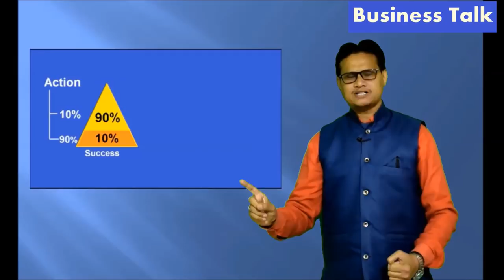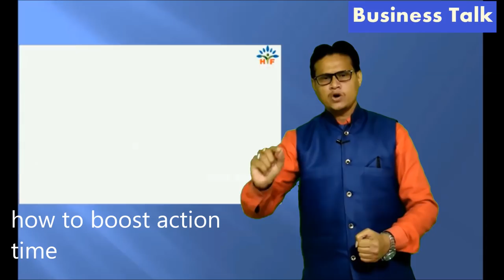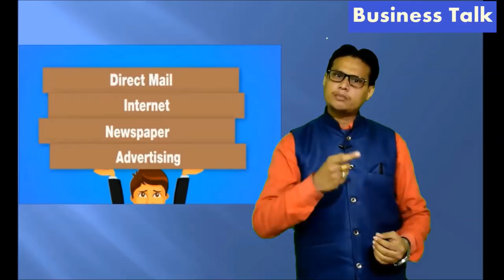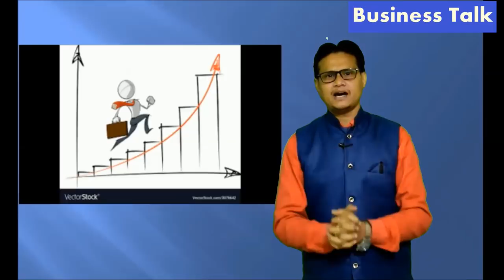Business Management !! Business Booster ABACUS GYAN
Mr. Lalit Sharma  is a thought Abacus, Vedic math and Mind Trainer , a motivational speaker, Teacher and Business trainer and a business Coach. He specializes in spiriting and empowering people to realize their true potential.

Motivational Speaker, Motivational Speaker in India,
Corporate Trainer, Corporate Trainer in India, Keynote Speaker,
 keynote speaker in India, sales trainer,
 Corporate sales trainer in India,
Mr. lalit sharma is a Motivational Speaker, Leadership Consultant,
Leadership Trainer, Leadership Trainer in India, Top Leadership Trainer in India, keynote speaker in Delhi, Motivational Speaker in Delhi,
Top Team Building Trainer, Outbound Trainer, sales trainer in Hindi, sales trainer in Gurgaon, employee engagement trainer, CEO Coaching Trainer,
train the trainer, Corporate Trainers, employee engagement training, Corporate Trainer in India, soft skill trainer, Team Building Trainer,

Mnemonics

abacus classes,
abacus class in mumbai,
abacus franchise,
abacus math,
mental math,
abacus institute,
abacus in hindi,
ucmas,
ucmas abacus,
ucmass,
fast math,
abacus gyan
brainobrain,
abacus school,
abacus,
abacus education,
Mnemonics Techniques,
dynamic  memory,
dmit ,
dmit techniques,
myabacusgyan,
telepathy,
telepathy,

Mnemonics

handwriting,
calligraphy,
abacus classes,
abacus franchise,
abacus math,
mental math,
abacus institute,
abacus in hindi,
ucmas,
ucmas abacus,
ucmass,
fast math,
abacus gyan
brainobrain,
abacus school,
abacus,
abacus education,
Mnemonics Techniques,
dynamic  memory,
dmit ,
dmit techniques,
myabacusgyan,
telepathy,
telepathy,